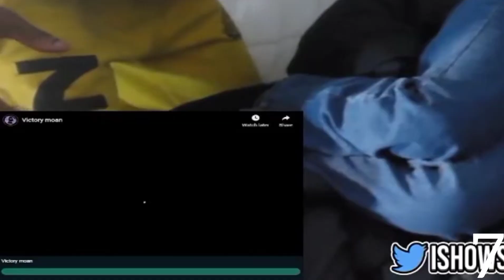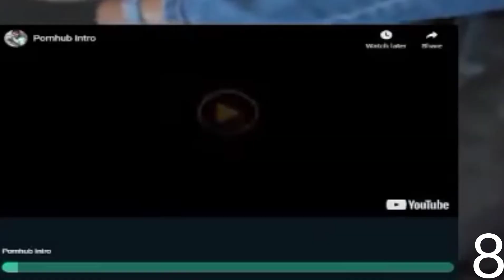FUNNIEST FAN CLIPS THAT MADE ISHOWSPEED FUNNY/FAMOUS (PART 2 FINALE)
0:00 1
0:25 2
1:12 3
1:44 4
2:14 5
2:59 6
3:38 7
4:16 8
5:08 9
5:38 10
6:14 11
6:54 12
7:33 13
8:24 14
9:16 15
10:19 16
11:29 17
12:52 18
13:32 19
14:42 20